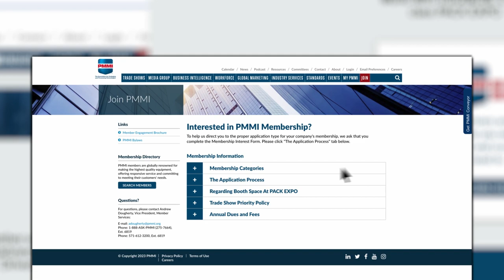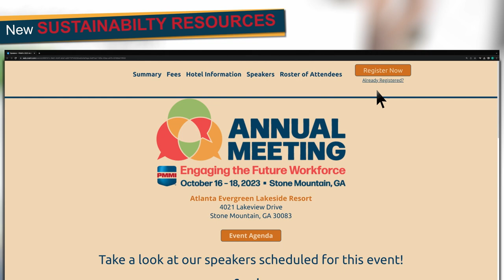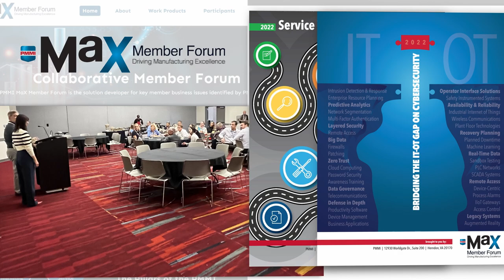2023: A Year in Review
PMMI helps our members find, know, and guide their customers. Beyond our PACK EXPO trade shows, PMMI’s member-exclusive programs keep our members connected to the industry all year long. Take a Look at the Many Ways PMMI Connected You with Customers in 2023.